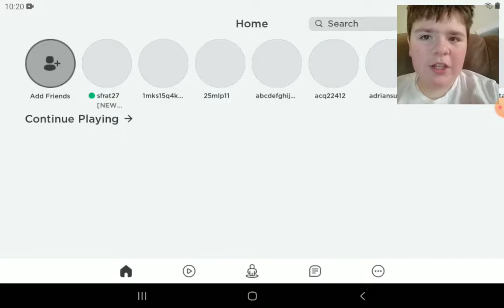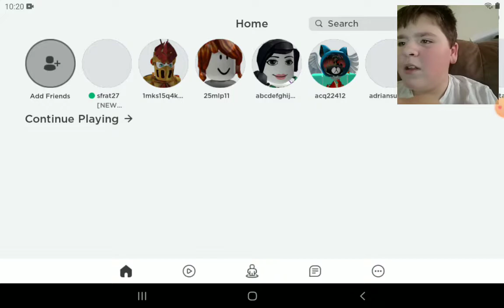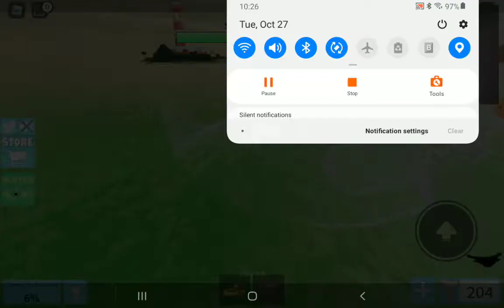I played Roblox shark bite Halloween event update